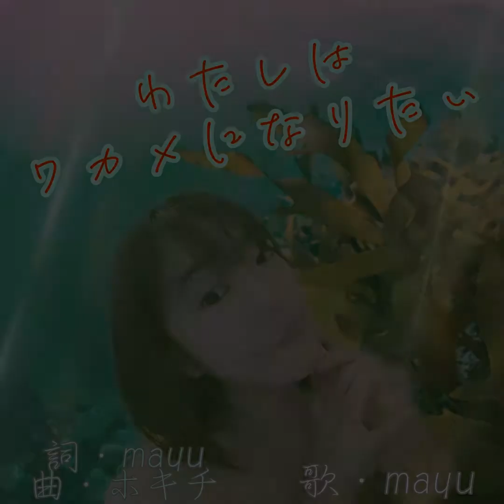「わたしはワカメになりたい」(2015年)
2015年のクリスマス・アルバムより！
クリスマスソングではなく冬の歌なのですが、あまりホキチらしくないメロディに合わせてママがセンチメンタルな詞をつけてくれたもの。
歌も歌ってくれましたが、またまたキーがあわずノリがよくない、うまく歌えていない！とアルバムには収録したもののほかではいっさい発表せずほぼお蔵入りとなっていた1曲。
クリスマスアルバム作りの参考にとひさびさに車の中で聴いてみたら、なかなかいいんじゃないか？
風呂場で撮ったらしいママの動画はちょっぴりセクシー？

「わたしはワカメになりたい」
詞・mayu
曲・ホキチ

あれはいつのこと 凍りつく冬の朝
淡い光にさざめく舗道で
まぶしい 制服のあなた
悲しいくせに 手を振り笑うわたし
若かったわ 幼かった･･･

肩を押した風 2人をすり抜けた風
くるくる おどる木の葉
そこから すすめないまま
今も佇んでる

長い夜の隙間を照らすかすかな光
魚のようにもがく 闇の最果てまで
影を追って ずっと目が覚めぬまま
胸穿つ 夢のしずく
痛みなどわからない

だけど 怖かったの･･･
ずっと 寂しかった

海に雪が舞い降りる
海の底で抱きあったまま
わたし 漂ってる
制服がワカメのように